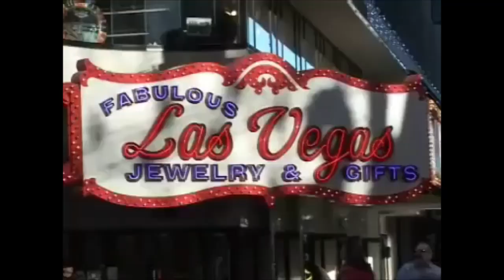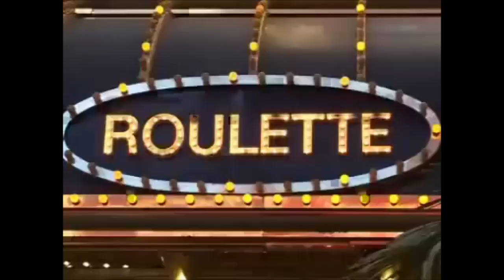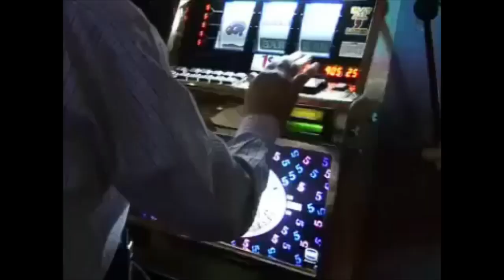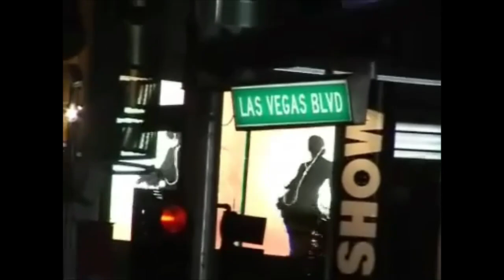Salkkarit - Jennin & Ossin Las Vegasin matka (2008)